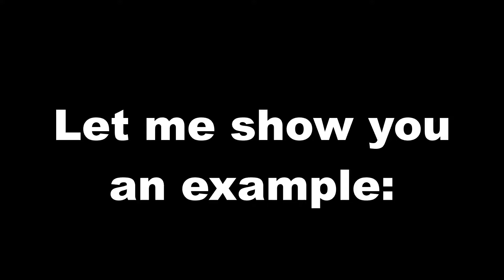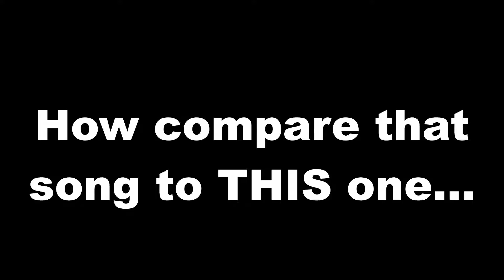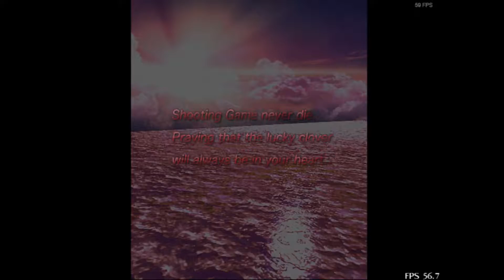Imperfect Game Ep2: Crimzon Clover: World Ignition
On last episode I said I would also cover games I've played at one point, but then dropped for one reason or another...Crimzon Clover is one such game. Lets give it a second chance!